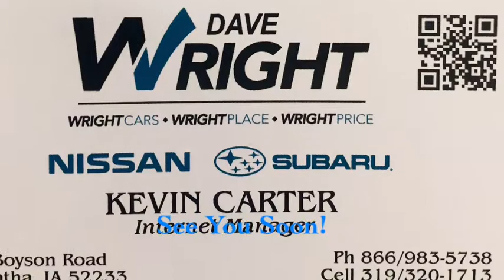2019 Subaru Legacy, Low Miles!